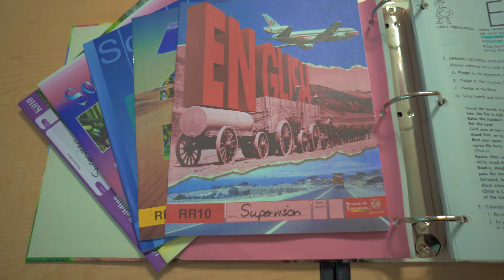VLOG 2: My Teacher Day During Covid-19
My routine at school during Covid-19. Quick & Easy, I Miss My students!